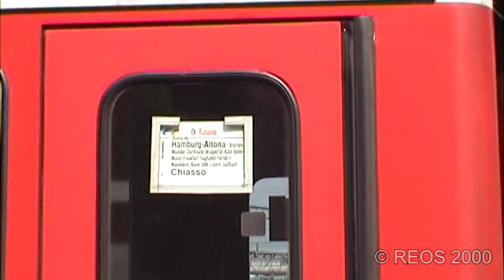2000 [SDw] Bahnhof Luzern p 3 of 4 - Classic SBB in action with DB EC!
I filmed Luzern station in the summer of 2000, this is part 3 of 4 with some classic loco hauled EC action.

This is a widescreen version upscaled from 4:3 SD to 16:9 HD of a part of the original REOS DVD 022, that has already been released on YT.

Best Regards, Remco – REOS